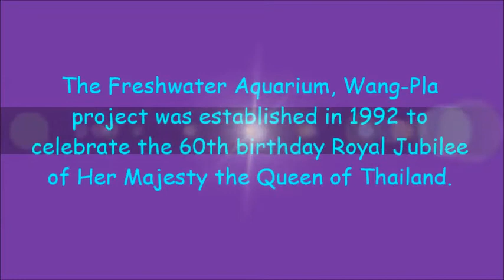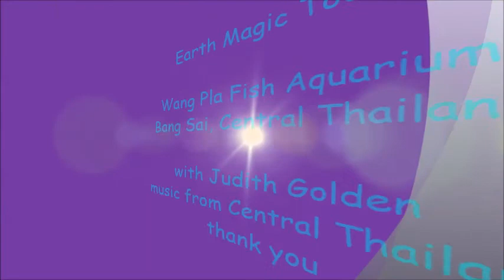Bang Sai Wang Pla Fish Aquarium, Central Thailand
Ayutthaya Province has more to offer than visiting the majestic Buddhist temple ruins.    This is a great place for the entire family.  Enjoy the film!